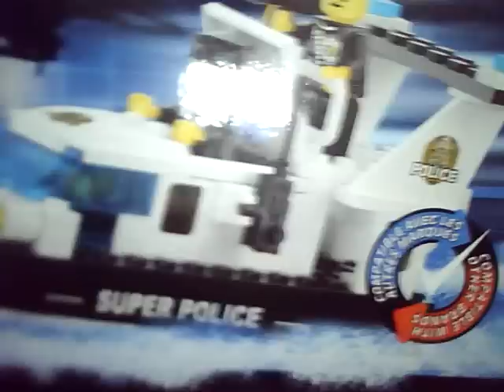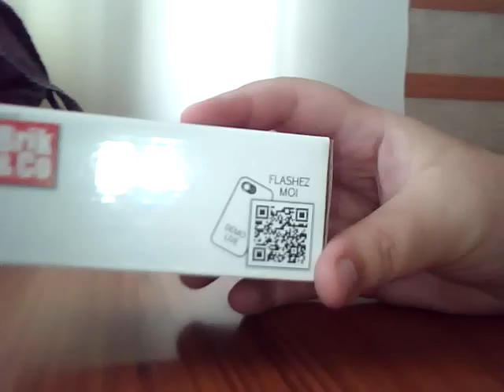BRICK & CO. Live Construction : fmx.RACING (Modèle Noir) [Français]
Construction en direct du modèle BRICK & CO. : fmx.RACING (Modèle Noir), sorti en 2012.
Par Sub533.